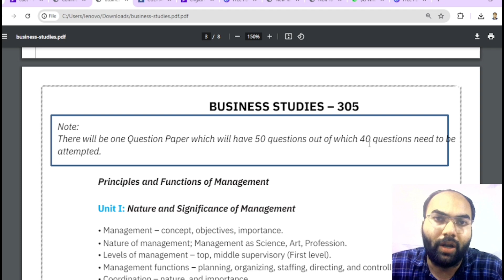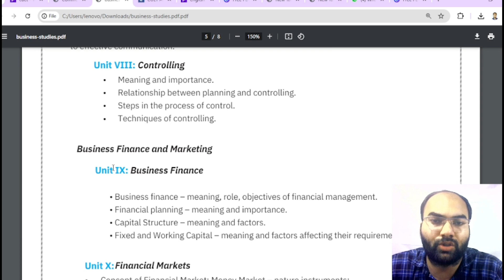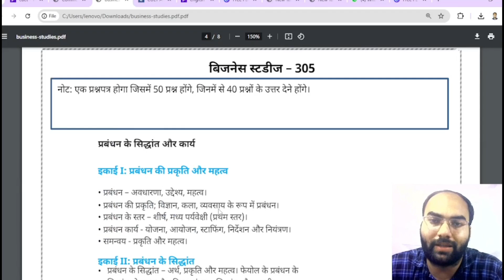How to prepare for CUET 2025 Business Studies | How to Start CUET 2025 Preparation | CUET 2025 Exam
business studies sinhala,
neb business studies,
cuet subject selection,
subject selection in cuet,
cuet ug subject selection,
cuet,cuet subject combination,
cuet domain subject selection,
cuet subject selection for science students,
cuet 2025 subject selection,
best subject combination for cuet,
cuet domain subject,
cuet subject list,
cuet 2025,
how to select subject in cuet,
domain subject in cuet,
cuet me subject kaise chune,
du subject combination for cuet,
domain subjects in cuet for du,